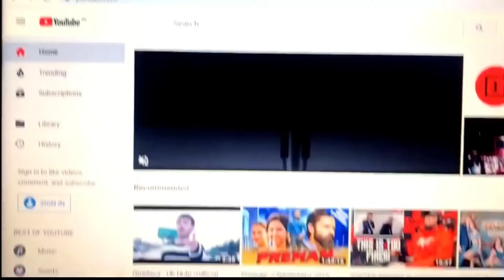Indian Reacts to Quadeca x Moxas - SCHOENBERG! (Reaction)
Enjoy the official music video REACTION for Quadeca x Moxas Schoenberg. How do you think this compares to previous single I Don't Care or Dababy new album Kirk with Intro ? Some ignorant Quadeca but with real meaning if you listen closely...